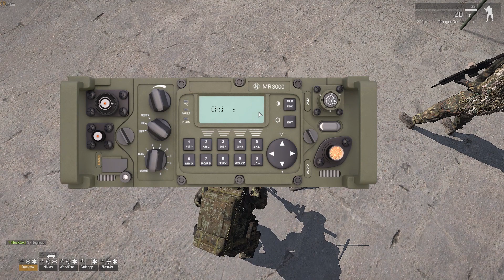ArmA3 ALiVE Bundeswehr | #9 Der Hinterhalt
#9 Der Hinterhalt

ALiVE ist ein close combat Mod, zusammen mit der Bundeswehr versuchen wir Altis zurück zu erobern. Eine lustige Militär Simulation ´mit allerhand witzigen Situationen.

Ihr wollt mitspielen?

Dennach kommt auf unseren Teamspeak Server
ts.rocktos.de

Ihr wollt mich unterstützen oder mir ein kleines Trinkgeld geben?

Dann drückt hier auf den Link und ihr kommt direkt zu PayPal

Ein Rocktox Let's Play